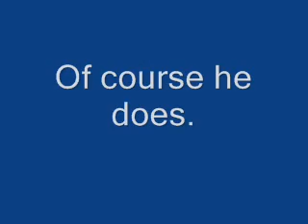This is how sad online is Part 1.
Trish Stratus vs The Great Khali.